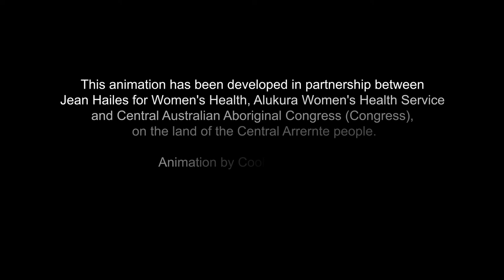How to stay healthy with PCOS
This captioned video contains plain language and culturally appropriate information for Aboriginal women and girls about how to stay health with PCOS (polycystic ovary syndrome).

This resource was developed in partnership between Jean Hailes for Women's Health and Alukura Women's Health Service on behalf of Central Australian Aboriginal Congress (Congress), on the land of the Central Arrernte people. It has been informed through consultations with Aboriginal women and health professionals in Mparntwe (Alice Springs) to ensure they are culturally appropriate, relevant and accessible.

Jean Hailes Instagram - @JeanHailes
Jean Hailes Twitter - @JeanHailes